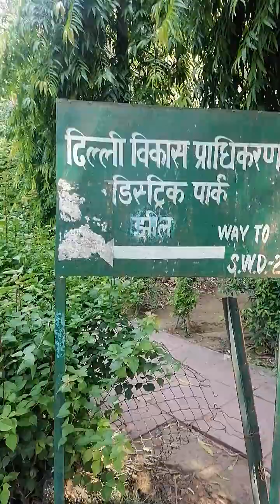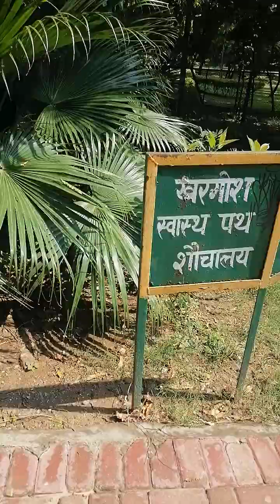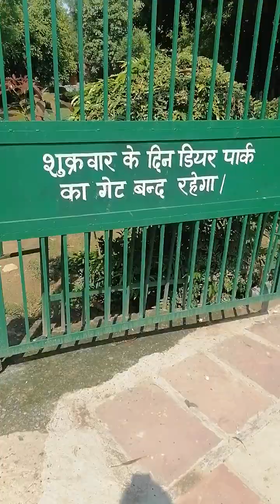Delhi Dear Park in Green park